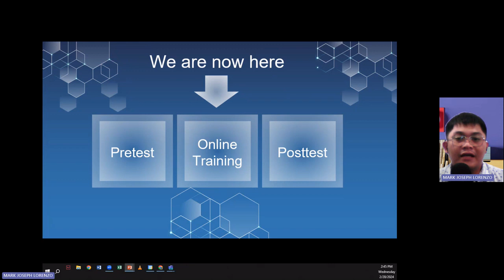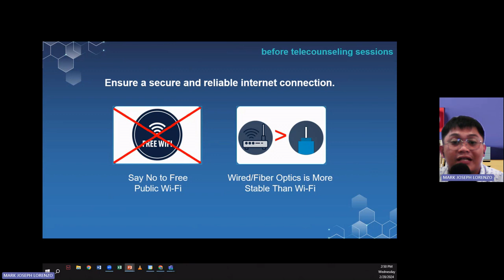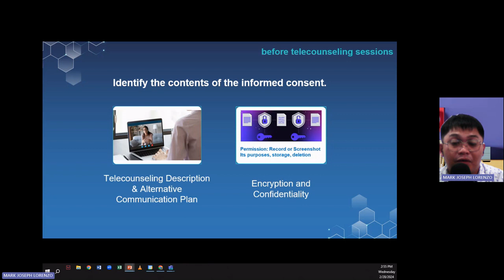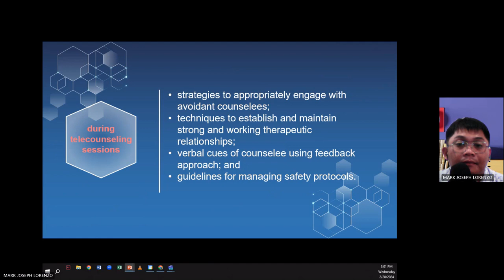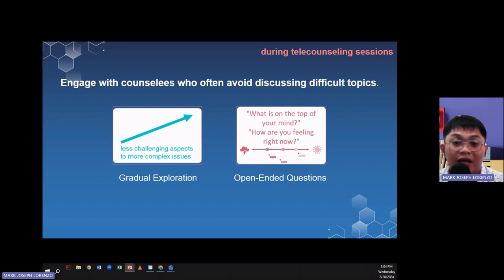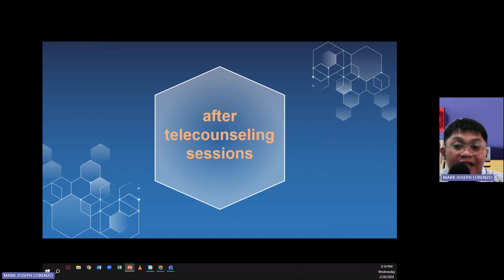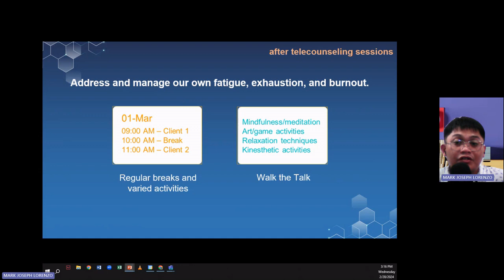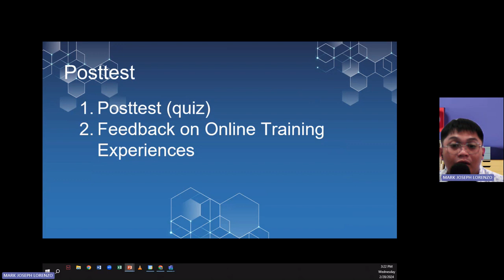Telecounseling - Online Training in Telecounseling Services Provision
Skills Training Program for Telecounseling: Before, During, and After Sessions
appropriate activities, guides, practices, protocols, and strategies for conducting before, during, and after telecounseling sessions.